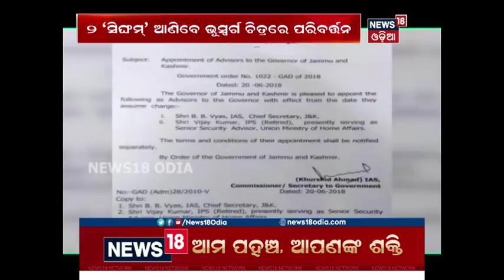Focus Point | 21 Jun 2018 | News18